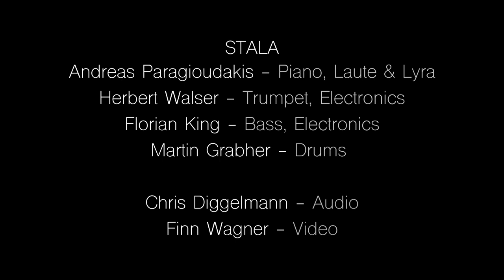Trailer STALA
The World Jazz Quartett STALA
is united by the love for the unpredictable. Compositions by all four musicians linked by improvisation and interaction create an intimate chamber music world. Devotion to the music and the moment, giving space, making room for beauty, that is the intention. Improvised chamber music, an East-West encounter of the successful kind, carried by four strong musical personalities

Herbert Walser: Trumpet/Electronics (Austria)
Andreas Paragioudakis: Piano/ cretan Lyra/ cretan Lute (Greece)
Florian King: Bass/Electronics (Germany)
Martin Grabher: Drums/ Percussion (Austria)